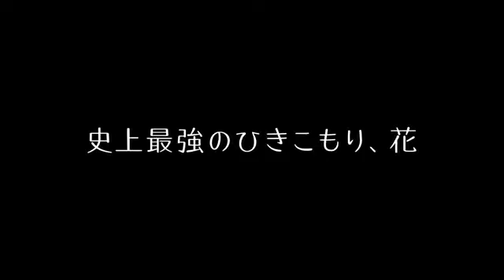Hana et Alice mènent l'enquête Bande annonce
Alice intègre un nouveau collège où circule une étrange rumeur concernant un meurtre commis un an plus tôt. La victime est un mystérieux “Judas”. Une de ses camarades de classe et voisine, Hana, vit recluse chez elle. De nombreux commérages courent à son sujet, notamment le fait qu’elle connaîtrait des détails à propos de l’affaire “Judas”. Un jour, Alice pénètre secrètement dans la maison de Hana mais celle-ci l’y attend déjà. Pourquoi Hana vit-elle isolée du monde ? Qui est Judas ? Alice décide de mener l’enquête et se lance dans une aventure qui lui fera découvrir une amitié sincère.